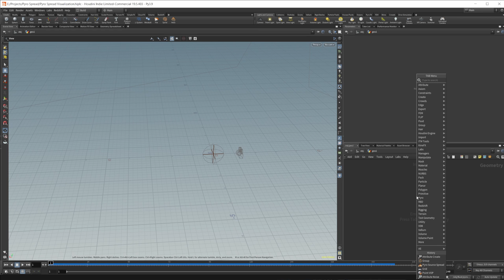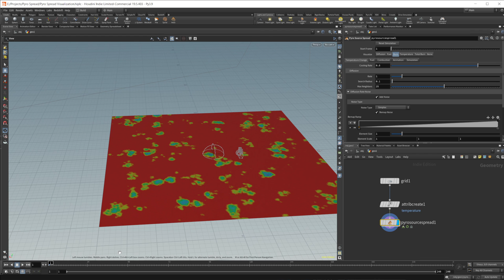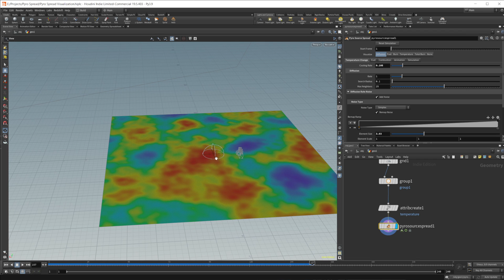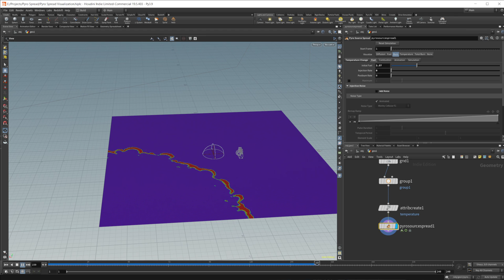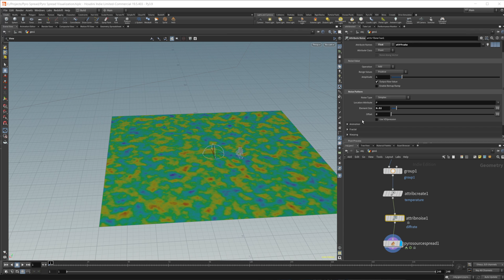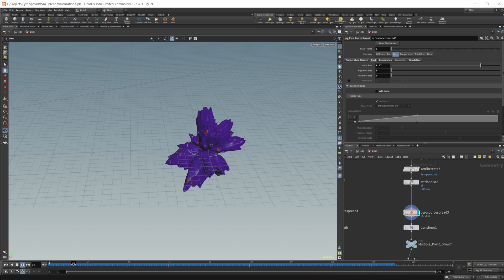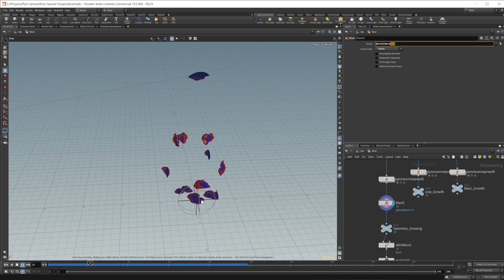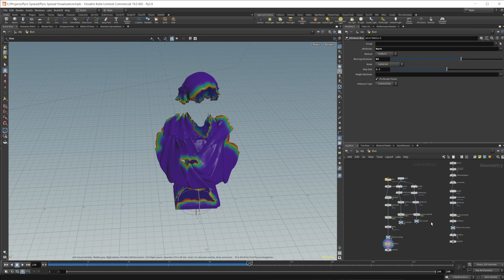Getting Started with Pyro Source Spread | Houdini 19.5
The pyro source spread node can be used for a bunch of different things. When you are using it for the first time it can be a little confusing to understand what is going on. This video goes over getting started with pyro source spread inside Houdini 19.5.